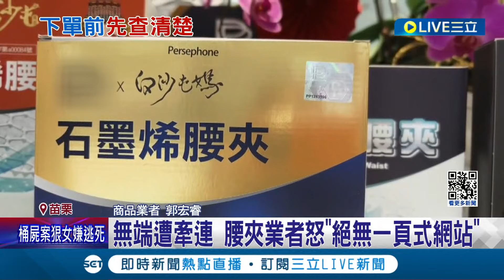竟把歪腦筋動到白沙屯媽祖身上! 蹭白沙屯媽祖熱度 一頁式詐騙廣告賣腰夾 警:尋求正規管道買賣 別落是詐騙陷阱...｜記者 黃孟珍 陳逸潔 陳秉豪｜【LIVE大現場】20240308｜三立新聞台